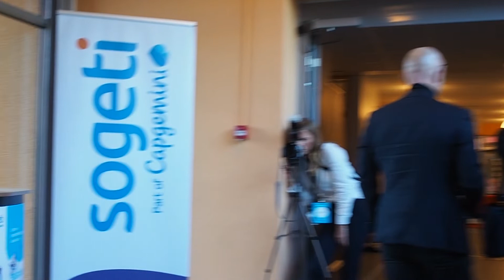Tack för din medverkan - IT Forum 2018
IT-Forum är dagen då industri, akademi, IT-branschen och offentlig sektor samlas och diskuterar hur industri kan ta till sig nya digitala verktyg, kompetens- och resursförsörjning och hur vi kan arbeta med digital säkerhet.​ För 12:e året i rad arrangeras inspirations- och branschdagen på Sandbacka Science Park. Under årets evenemang besökte hela 200 besökare IT-Forum.